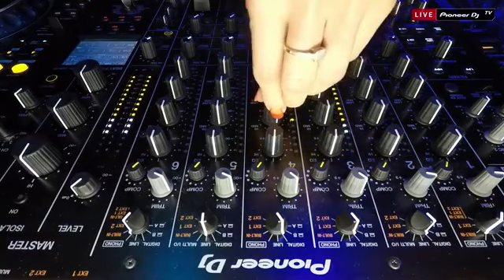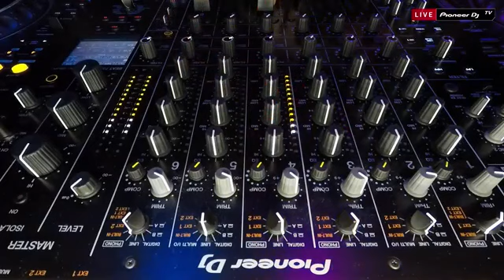VIKING indie dance @ Pioneer DJ TV Moscow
On-Line трансляция Pioneer DJ TV | Moscow - Среда 13 Октября 2021